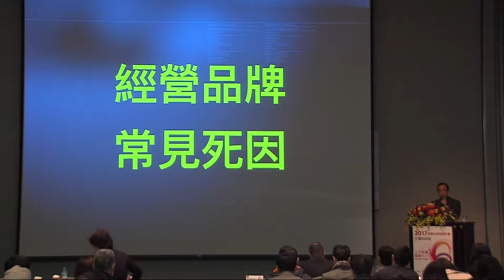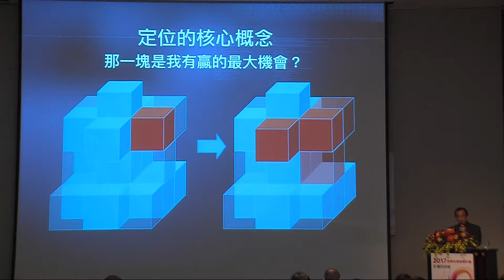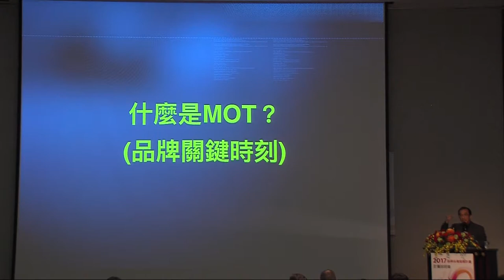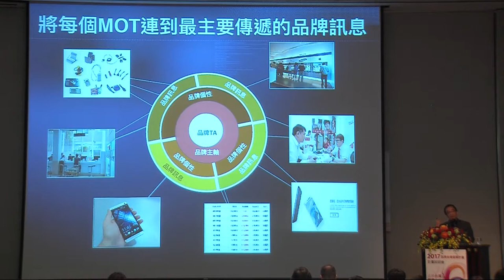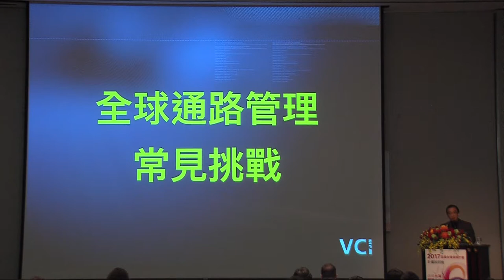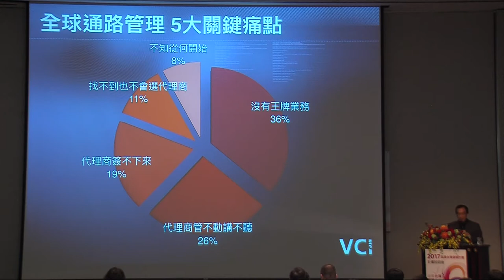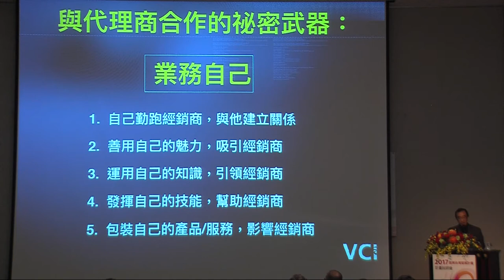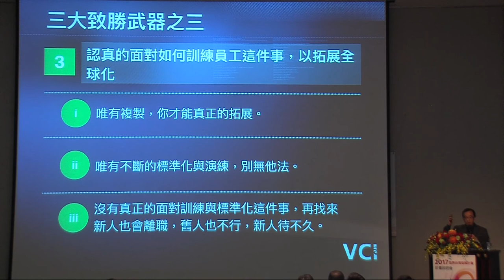2017品牌台灣發展計畫說明會台北場-品牌講堂-通路管理力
● 通路管理力【增進全球品牌業績的二大祕技】

● 真觀顧問有限公司 汪志謙總經理

● 全球通路管理所面臨常見挑戰，需由真實的時刻(品牌觸點)的角度思考，管理各地代理商。